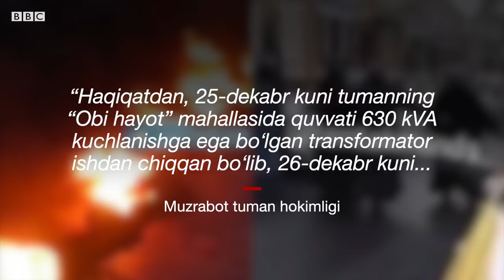Ўзбекистон: Балон ёндирилди, аёллар йўлни тўсди – аҳоли яна кўчага чиқди - BBC News O'zbek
Музработликлар электр йўқлигидан норозилигини йўлда шина ёқиб намойиш этди, айни кайфиятдаги қўқонлик аёллар кўчани тўсиб қўйишга уринди.

27-28 декабрь кунлари мамлакатнинг турли ҳудудларида энергия тақчиллигига қарши норозилик акциялари бўлиб ўтган.

27 декабрь куни ижтимоий тармоқда пайдо бўлган видеотасвирларда катта йўлнинг ўртасида ўнга яқин автомобиль балонларини ёқаётган одамлар кўринади.

Турли манбаларда видеоларга берилган изоҳларда ҳолат 27 декабрь куни Сурхондарё вилоятининг Музработ туманида юз бергани айтилади.

Музработ тумани ҳокимлиги 28 декабрь куни ушбу хабарларни тасдиқлаган.

28 декабрь куни ижтимоий тармоқда яна бир видео тарқалган.

Видеода ўндан ортидан аёллар йўлни тўсиб қўйишга уринаётгани кўзга ташланади.

Кадр ортидан берилган изоҳда Қўқон шаҳар ҳокимлиги биноси атрофида яшовчи аёллар газ ва свет йўқлигидан норозилигини ана шундай усулда ифода қилаётгани айтилади.

«Чунки уйларида газ йўқ, свет йўқ. Мутасадди ходимларни бир неча марта чақирдик, лекин улар бизни эшитишни истамади. Тўйиб кетдик, ҳақиқатан ҳам, газ-свет йўқлигидан», дейди кадр ортида ҳолатни изоҳлаётган аёл.